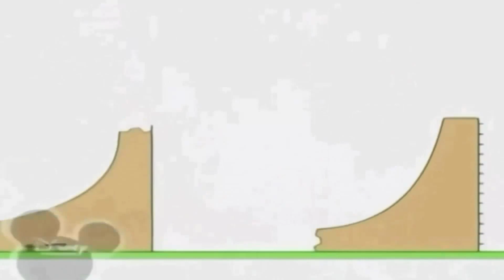23 травня 2021 р.